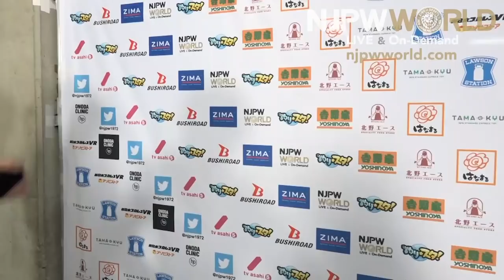ZSJ might make a Mile High Fight Club with Will Ospreay! (New Beginning)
4TH MATCH 60 MINUTES LIMIT
SPECIAL TAG MATCH
Kazuchika Okada＆Will Ospreay vs Taichi＆Zack Sabre Jr.